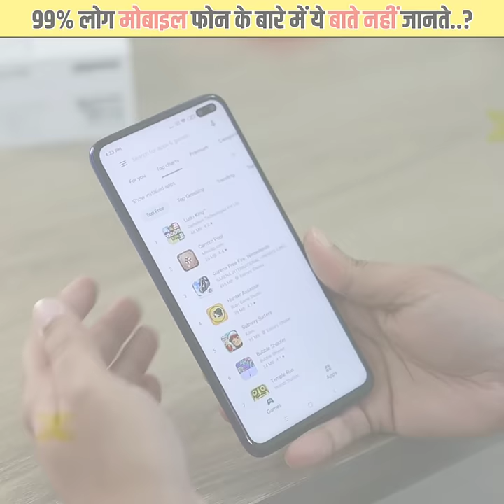Mobile के बारे में ये बाते कोई नहीं जानता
Video title:-Mobile के बारे में ये बाते कोई नहीं जानता

Fact and More :- This channel is all about facts and motivation. Note:- This video is only for the purpose of sharing the information or knowledge not to hurt with the feelings of anyone.

1) This video has no negative impact on the original works (It would actually be positive for them)
2)This video is also for teaching purposes.
3) It is not transformative in nature.
4)I only used bits and pieces of videos to get the point across where necessary. 5) Some images are also used just for giving the clearance about the topic to the viewers.